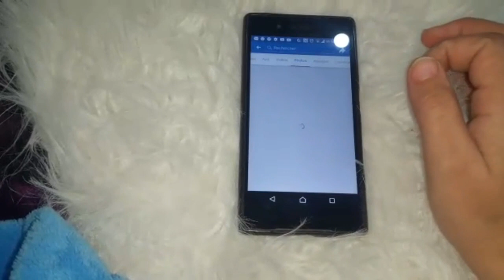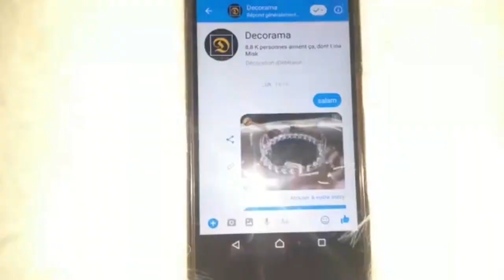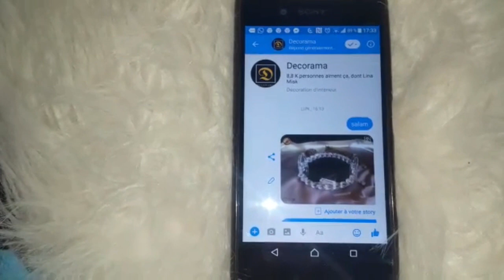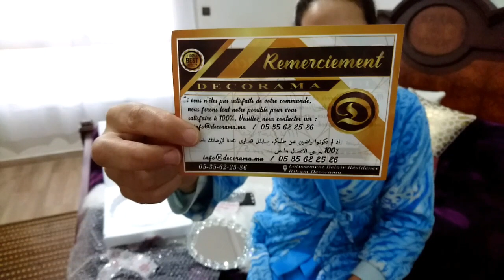روتيني الصباحي عندما استيقظ مع 12زوالا واحضر الغداء في نصف ساعة.توصلت بلي كنت كانتسناه❤💖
سلام حبيباتي كنتمنى يعجبكم الفيديو ديال اليوم 💖